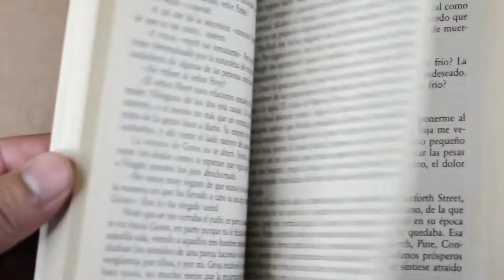VALDEBERNARDO - 1º ESO E - Poema coral "Elegía a Ramón Sijé"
Elegía a Ramón Sijé